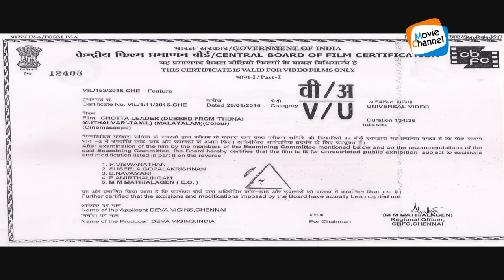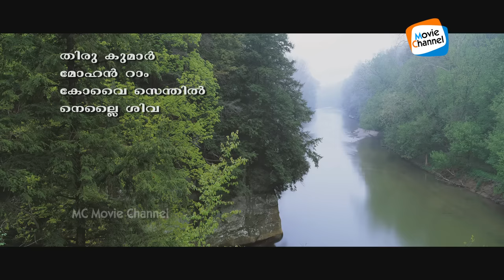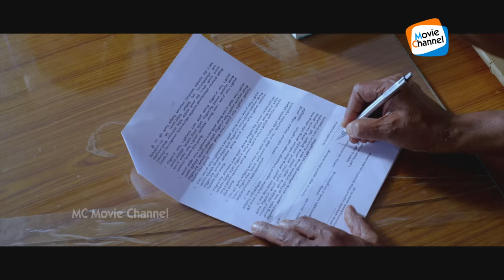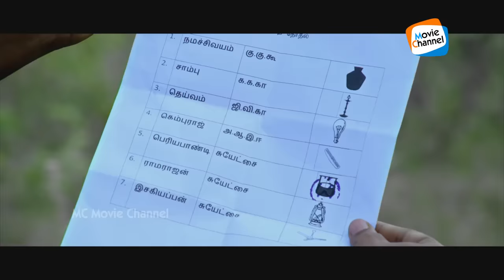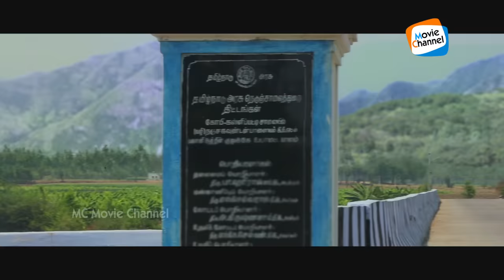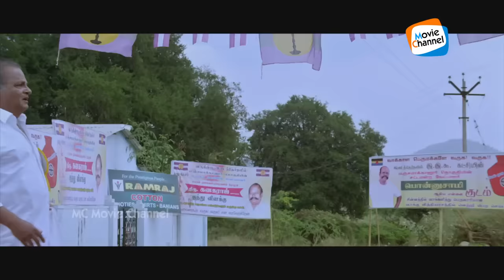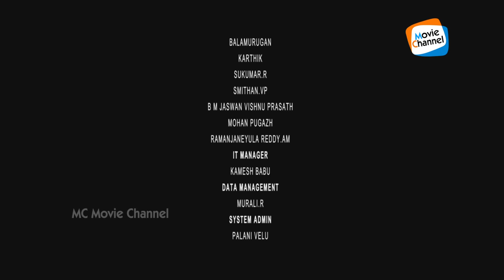Chotta Leader Malayalam Movie | Full HD Movie | Jayaram, Shweta Menon, Kadhal Sandhya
Chotta Leader is a Indian Malayalam Dubbed political satire film written by K. Bhagyaraj and directed by R. Vivekanandan. The film stars Bhagyaraj and Jayaram in the lead roles while Shweta Menon and Sandhya among others form an ensemble cast. Music for the film was composed by four different music directors.